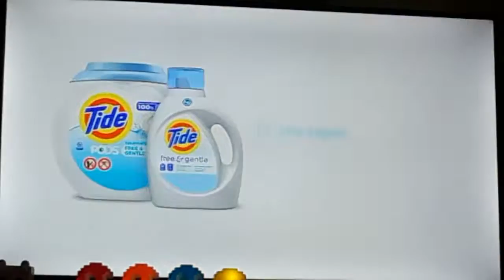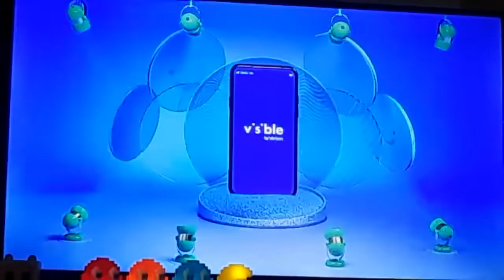Cartoon Network's ACME NIGHT Commercials Going Into Futurama Sun Jun 4 2023